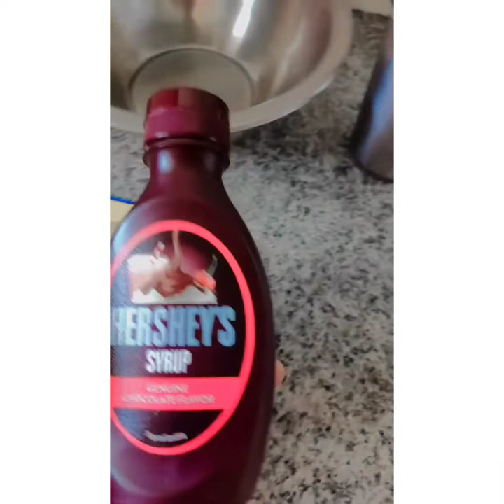Yummy Chocolate Pancake Recipe ||Easy & Quick Breakfast- Recipe || Nevutrymadlibeku